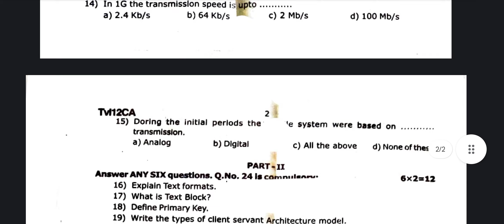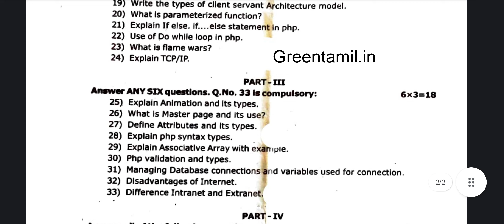12th computer application Quarterly exam model question paper 2023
12th computer application Quarterly exam model question paper 2023